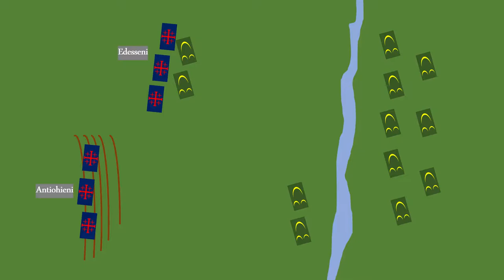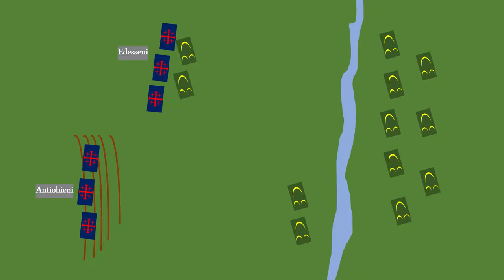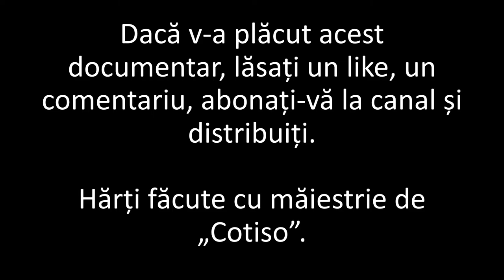Cruciadele: 1104, Bătălia de la Harran (scurt documentar de Imperator Official)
Materiale folosite, software folosit/Materials used, software used:

Joc/Game: Total War: Attila (Mod 1212 AD),
              Assassin's Creed

Informaţie/Information:
A.A. Vasiliev - Istoria Imperiului Bizantin, Editura Polirom, 2010
David Nicolle - Prima Cruciadă:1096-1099, Editura Litera, 2018
Kelly Devries, Iain Dickie, M. Doughertym P.G. Jestice, C. Jörgsen, M.F. Pavkovic - Battles of the Crusades: From Dorylaeum to Varna, Editura Amber Books, 2019
Thomas Asbridge - Cruciadele: Istoria războiului pentru eliberarea Pământului Sfânt, Editura Polirom, 2010
Michael Haag - The Templars: History & Myth, Editura Profile Books, 2011